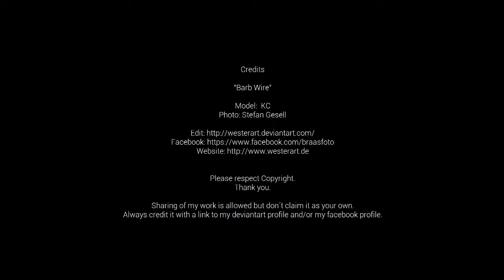making of - barb wire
A Photoshop Composition

Model: KC
Photo: Stefan Gesell
Edit: Stefan Braas - WesterArt

Please respect Copyright.

Sharing of my work is allowed but don´t claim it as your own.
Always credit it with a link to my deviantart profile and/or my facebook profile.